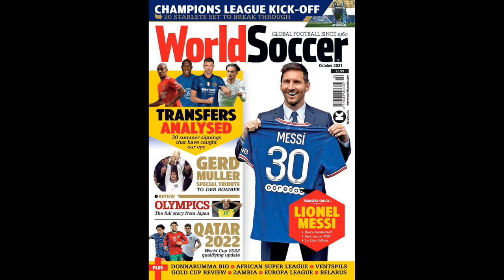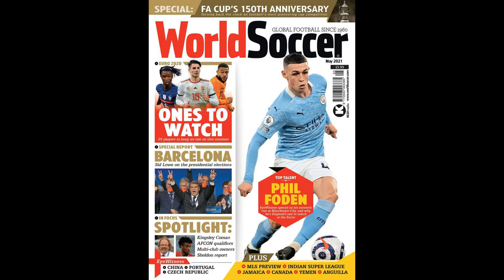Gianluigi Buffon signals intent to play on until he is 46 with new Par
Gianluigi Buffon signals intent to play on until he is 46 with new Parma deal